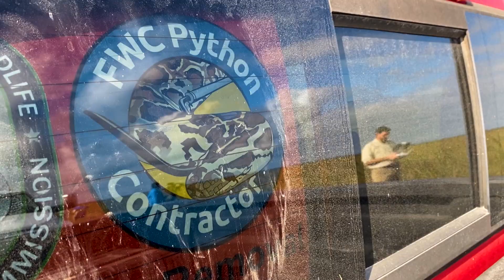Python-Hunting Drones | The Henry Ford’s Innovation Nation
On this segment of The Henry Ford’s Innovation Nation, Adam Yamaguchi meets with Everglades Conservationist Ron Bergeron, to learn more about special drones helping hunt down invasive pythons in the Florida Everglades.